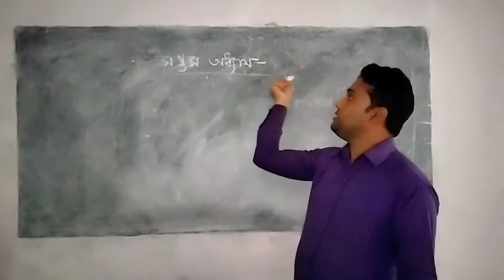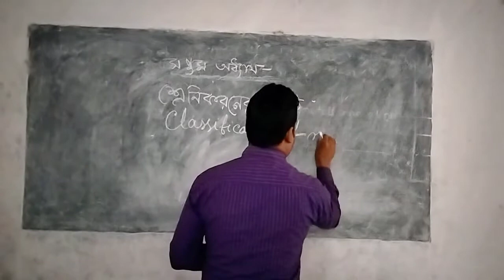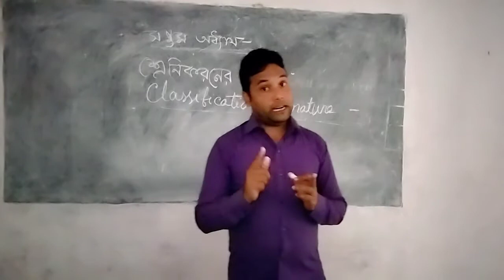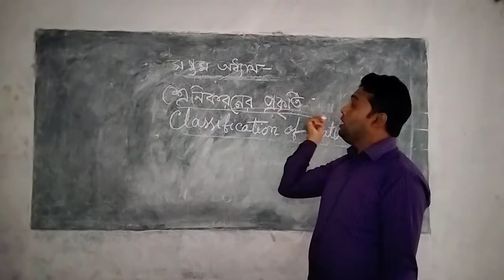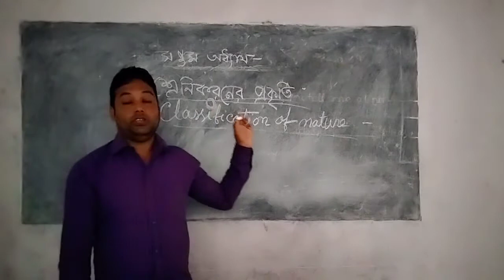বিষয়ঃ যুক্তিবিদ্যা প্রথম পত্র।শ্রেনি :একাদশ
মো:আব্দুল কাদির জিলানি।প্রভাষক( যুক্তিবিদ্যা)